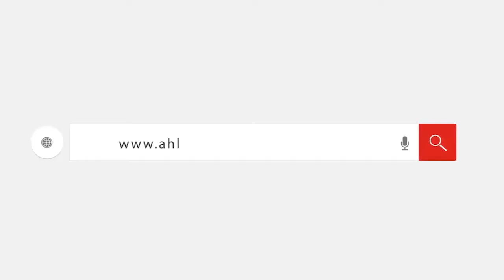شاهد.. توقعات الأسايطة لمباراة القمة بين الأهلي والزمالك في نهائي إفريقيا